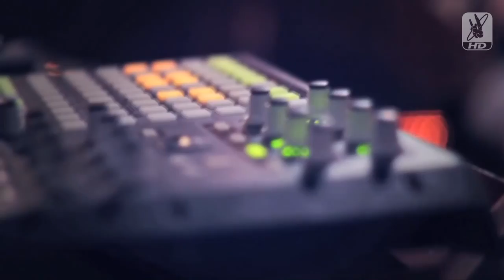Entrevista a Flora Canibal Rock al Parque 2014